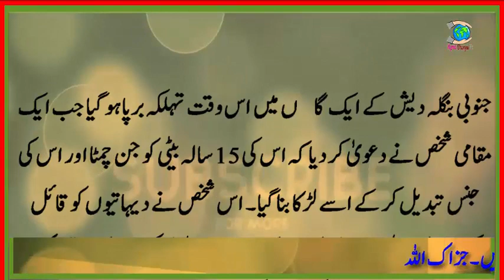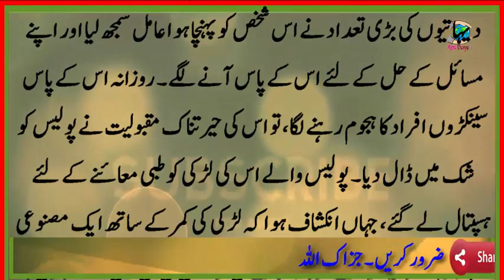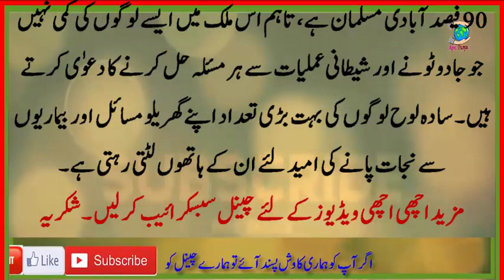’دیکھو جن آیا اور وہ ہماری بیٹی کے ساتھ یہ شرمناک کام کرگیا‘باپ کا ایسا ڈھونگ کہ پولیس بھی جان کر